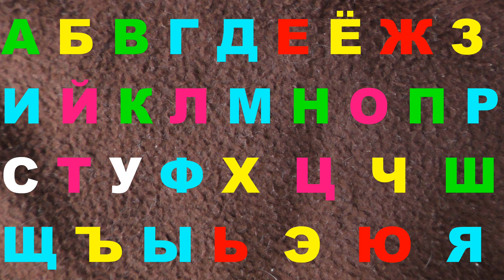Russian Alphabet Lore Beautiful Sounds 114